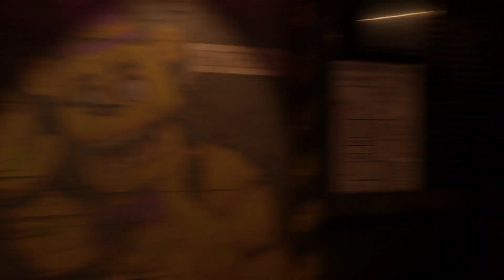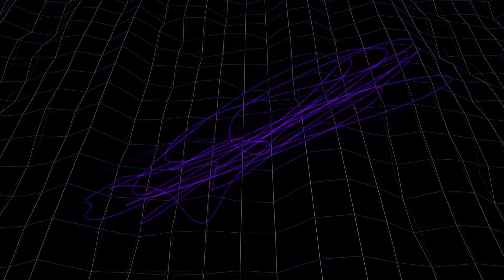I made a mistake playing this game